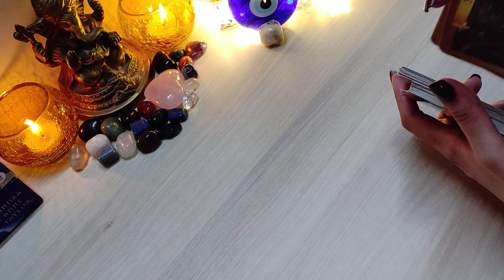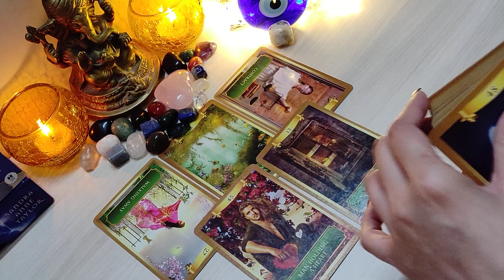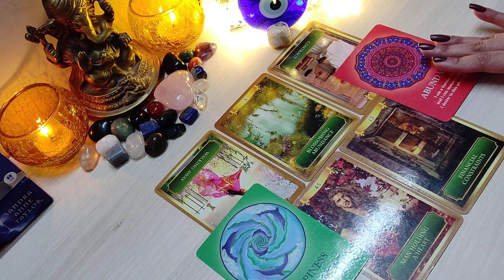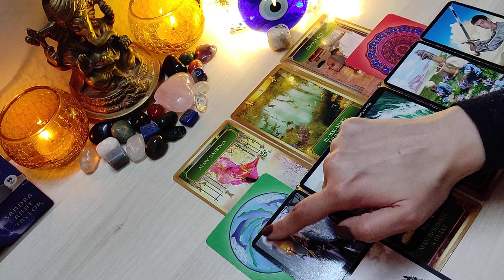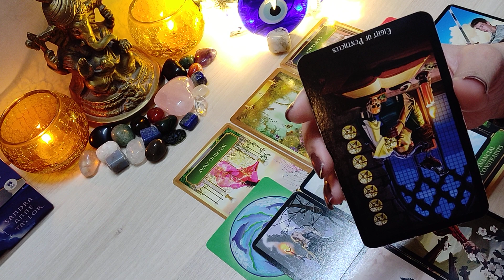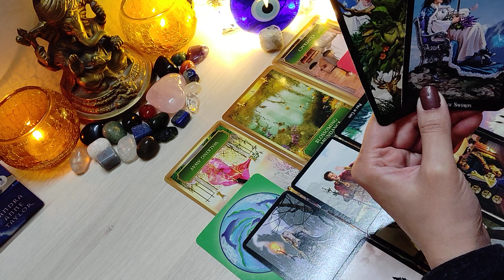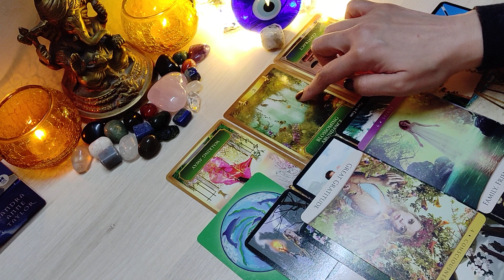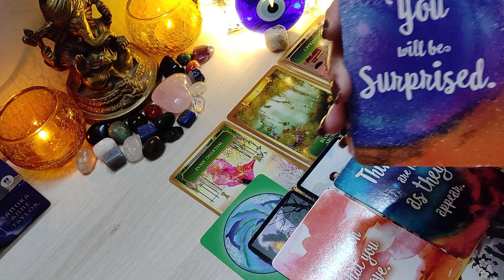They're losing focus over you🧐You're about to be astounded!🏇Attract abundance, don't chase it💰Daily🧿